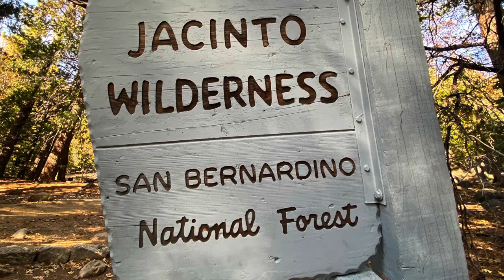TAHQUITZ PEAK HIKE 2021 SAN JACINTO